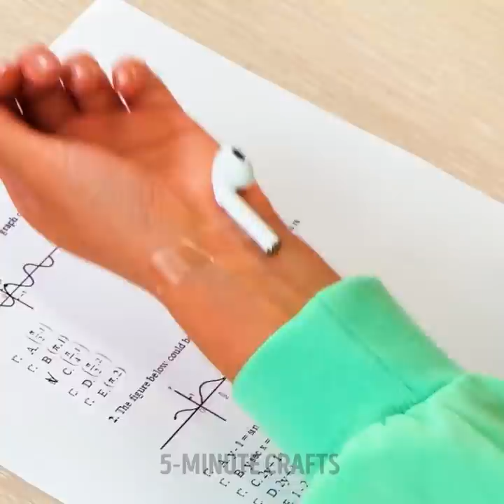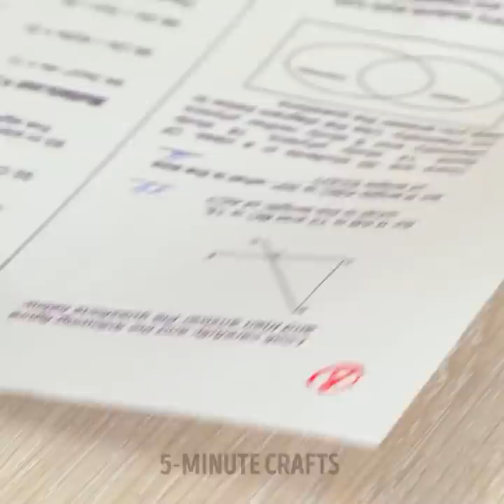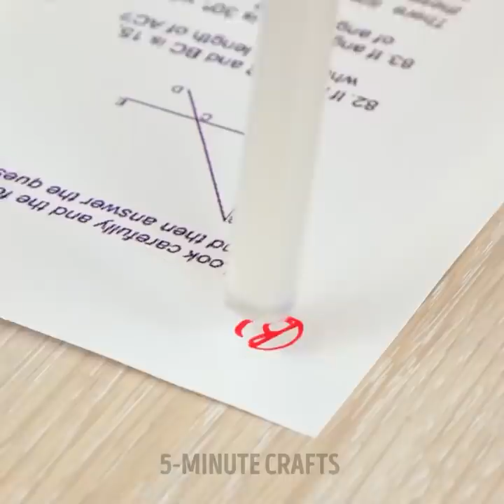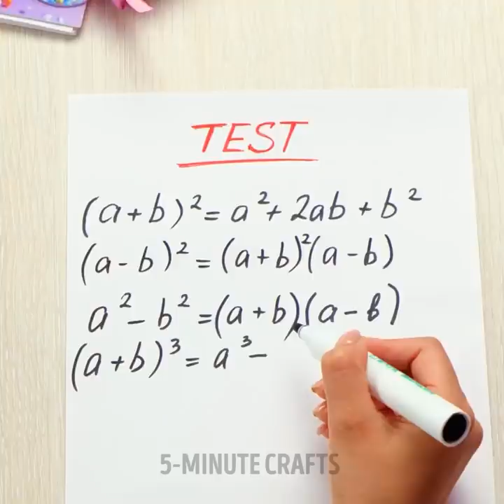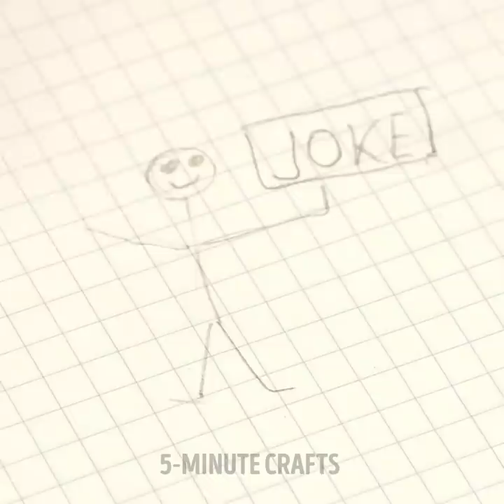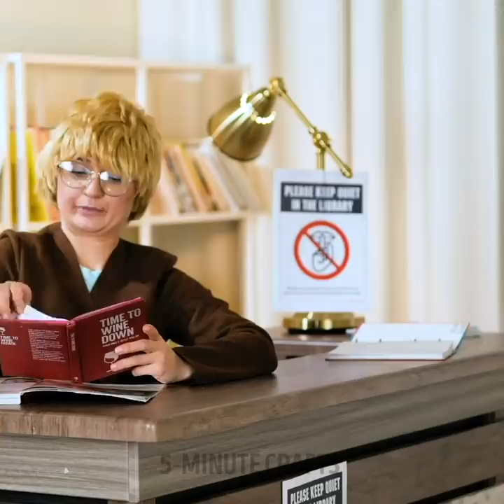Clever Beauty Tricks And DIY Accessories For School And College That Will Save Your Money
TIMESTAMPS:
00:00 How to make tattoo with marker
00:35 DIY piercing
01:25 Marker hair coloring
02:05 Transparent school bag
03:50 How to change your mark